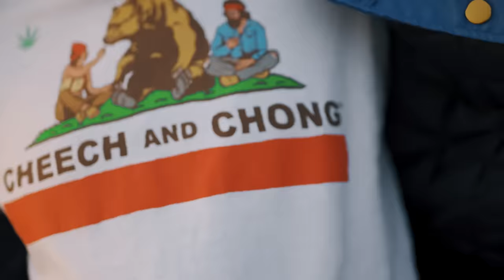AFG 1298 - What You Feel (Official Music Video) Prod. By Wox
Connect with AFG 1298
Connect with HA$H & Foreign
Prod. By Wox

This song is licensed to AFG 1298®